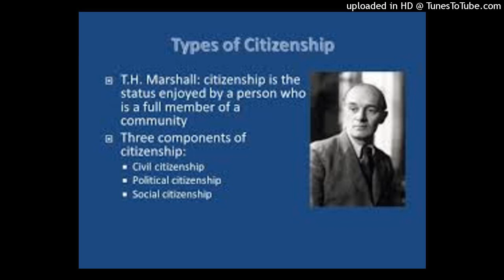Power leadership & governmentally citizenship 3 element civil, political & social T.H MARSHALL ? Fem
Power leadership & governmentally citizenship 3 element civil, political & social T.H MARSHALL ? Feminist critique of citizenship?